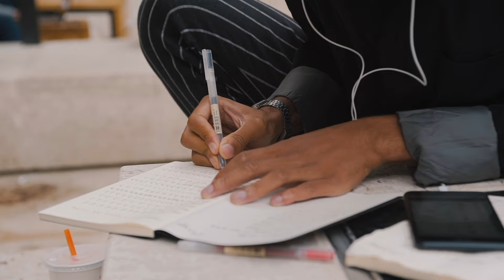BSc Information in Society (September 2024)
Interdisciplinary by design, UCL’s BSc Information in Society is a degree that will equip you with practical knowledge from both the humanities and technology along with a thorough understanding of the role of information, data, and evidence in society.

The BSc Information in Society is for students who are looking to develop their humanities skills and their technical abilities to an advanced level, and who have a deep fascination with how societies can use data and information effectively to support, inspire, and improve lives. The degree will challenge students within friendly and professional environments to cultivate their critical thinking and their technical skills, giving them access to experts and ideas so they can graduate with expertise of value to a wide range of job sectors.

Key information
Start Date: September 2024
Duration: 3 years
Location: UCL East, London
Grades ABB (BBB Contextual)